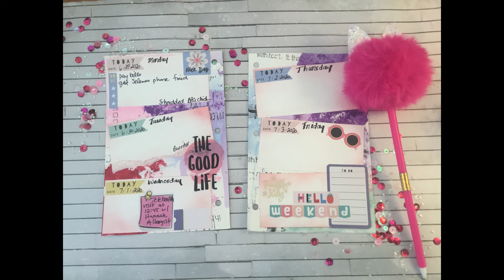Plan with me Monday// Week of June 29 2020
A little bit about me:

Hi, my name is Eileen. I am a 42 year old mother of three. I have 3 girls. My oldest is 21, my middle daughter is 18, and my youngest is 11.  I have an amazing husband who works hard so I can stay at home and take care of the kids. I have been previously divorced and been a single mother so I have a little bit of experience in that field also. My 21 year old is married to her best friend and lives out of state so chances are when she visits you won't be seeing any of me because I’M OBSESSED WITH HER AND WILL BE GIVING HER ALL MY ATTENTION. Of course I love all my children the same but there's something to be said for first borns. My 18 year old is a private person and doesn't appear on my videos much. She has bipolar disorder and some developmental delays so we work as a team to complete daily living tasks. My 11 year old you will see ALL the time in my videos because she loves to be around me and she loves the camera! She is homeschooled mostly due to her intestinal issues. She had a colon resection 5 years ago and still suffers from many food allergies. These two babes keep me on the go a lot but I love cleaning, diy’s, crafting and planning which is what you will see mostly on this channel. Cleaning and being creative are very therapeutic for me. Thank you guys for being so wonderful.

Send mail to:
Chaotic Mom
Grasonville, MD 21638